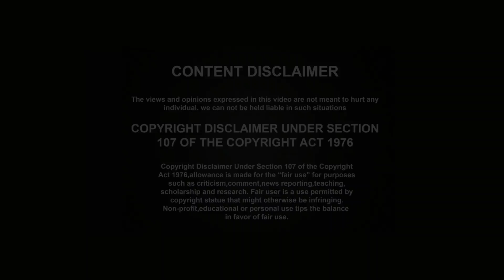Real Deffination of "Depression", ఈ లక్షణాలు ఉంటేనే "డిప్రెషన్"లో ఉన్నట్లు!!||Clinicalphycologist